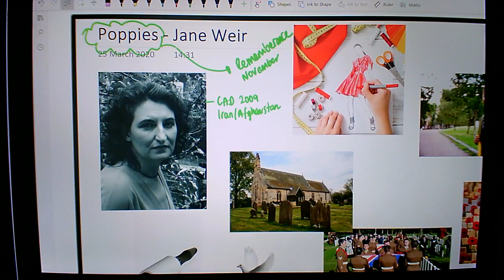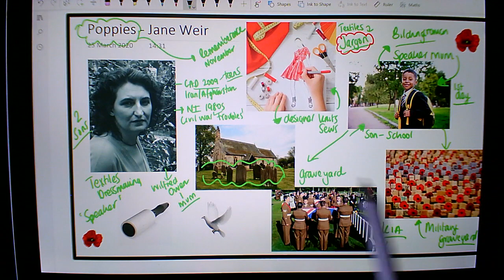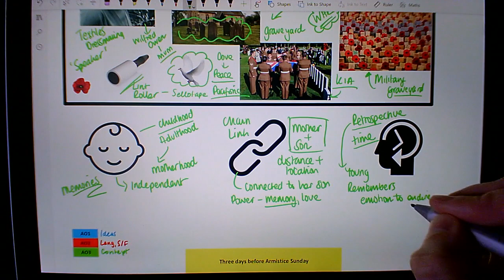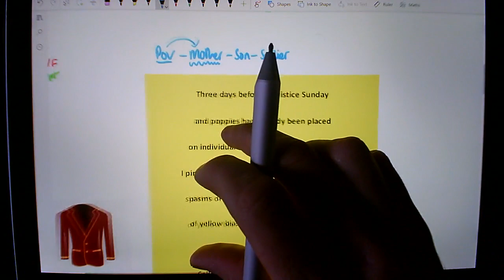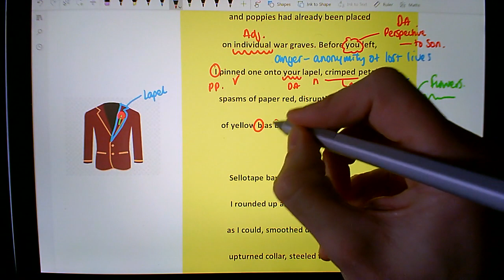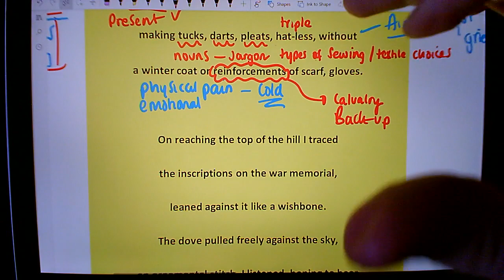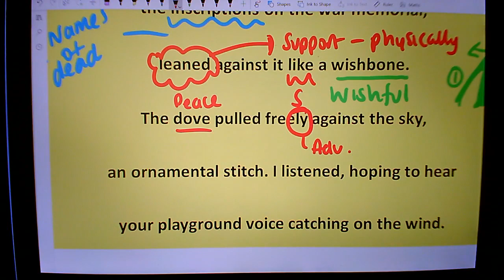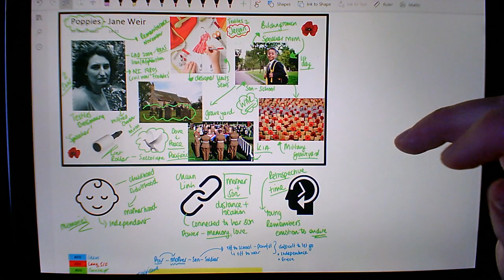Mr Cassidy- Live annotation walkthrough - Poppies - Jane Weir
Live annotation walkthrough of Jane Weir's Poppies as featured in the AQA Power and Conflict poetry cluster. For students studying GCSE Literature to support comparative essay responses. Accompanying Powerpoint available.